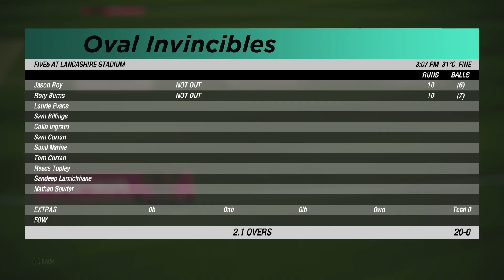Oval Invincibles Vs Welsh Fire 6th Match Highlights || WEF vs OVL 2024 Highlights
🔴 Your Support :- 8𝙗𝙞𝙩 𝙍𝘼𝙃𝙐𝙇 𝙂𝘼𝙈𝙄𝙉𝙂

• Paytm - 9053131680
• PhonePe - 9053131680